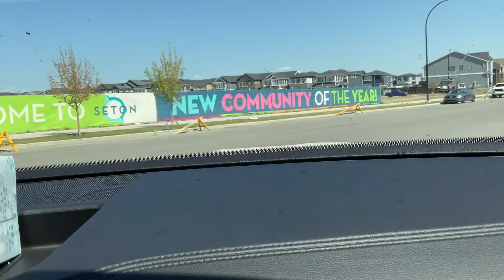CANMORE TO CALGARY